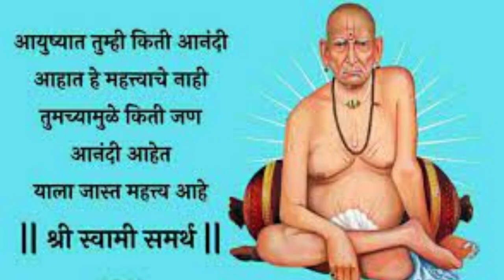तेजस्विनी लोणारीला स्वामींची आली प्रचिती..."हम गया नहीं जिंदा है"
Here on XtraTale Channel, you can watch News, Reviews, and Comments on movies. Movies from all over the world. So don't miss out.